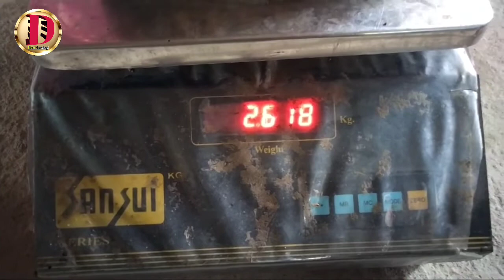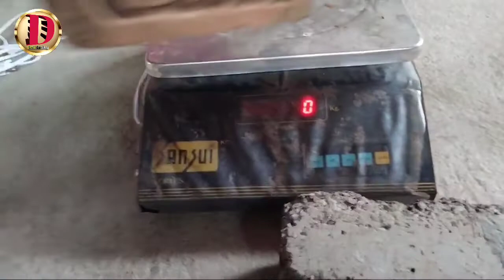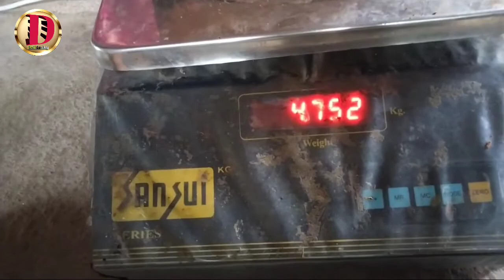आपने घर पर किस तरह की ईट लगाना चाहिएं ।। विशेष सावधानियां क्या रखनी चाहिए।।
अपने घर पर किस प्रकार लगाना चाहिए
घर पर किस तरह की इसका उपयोग करना चाहिए
ईट लगाने से पहले विशेष सावधानी क्या रखनी चाहिए